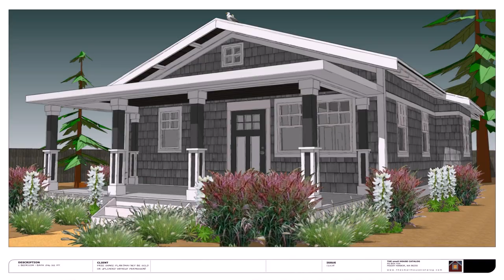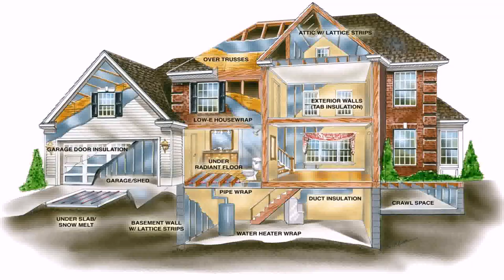Buy Car NY 5% DP